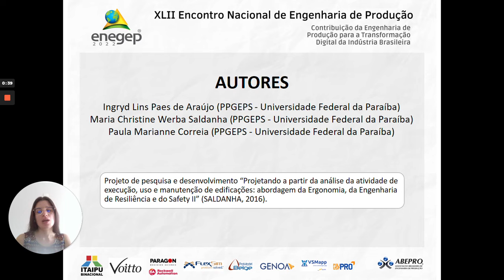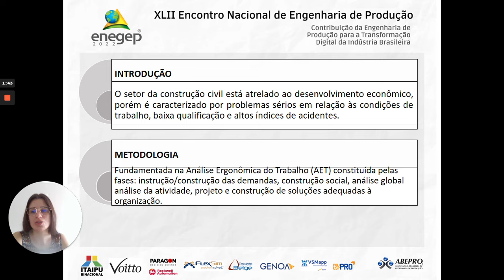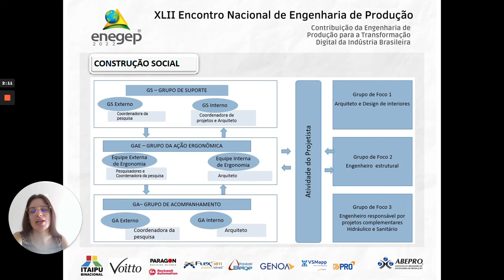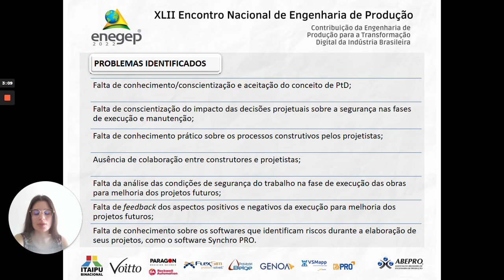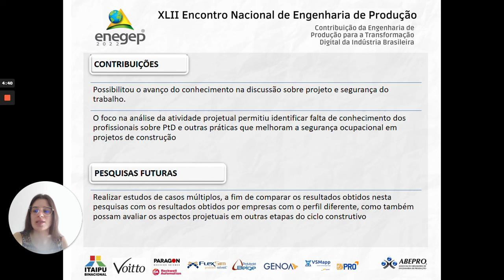Prevenção Através de Projetos - PtD: Estudo de caso em uma empresa de projetos de construção civil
Ingryd Lins Paes de Araújo - Universidade Federal da Paraíba
Paula Marianne Correi - Universidade Federal da Paraíba
Maria Christine Werba Saldanha - Programa de Engenharia de Produção